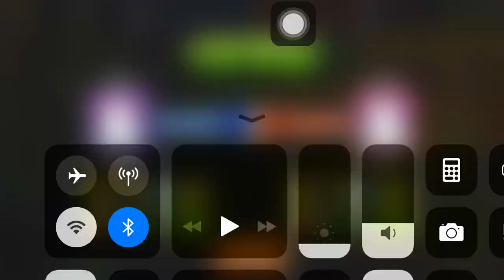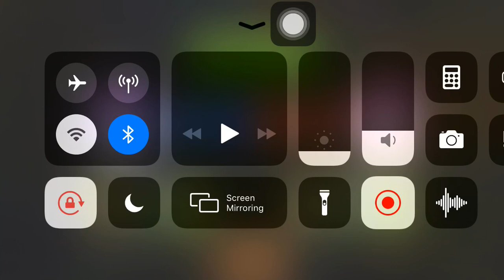PvZ 2 | bean sprouts arena |(4.22m)